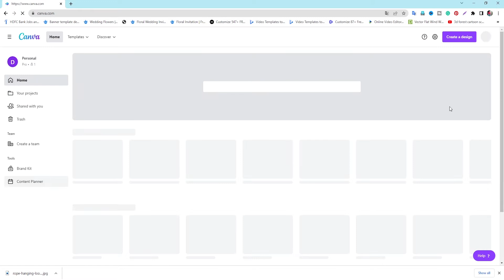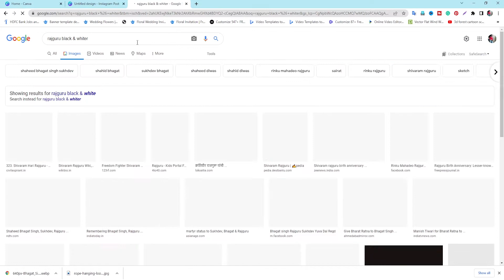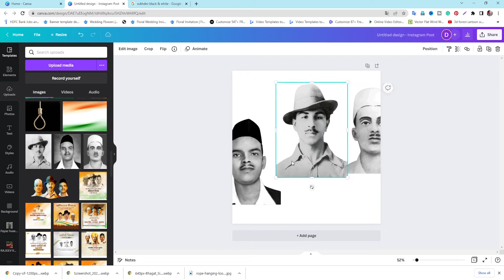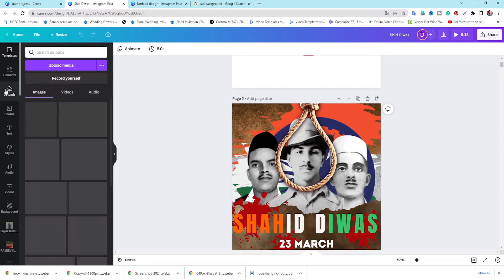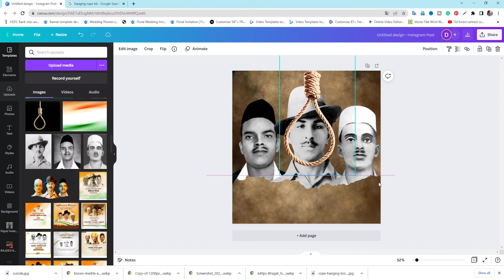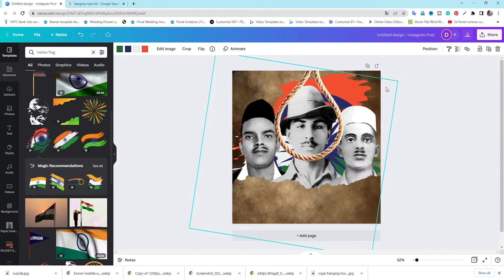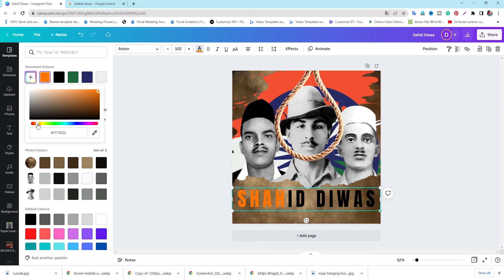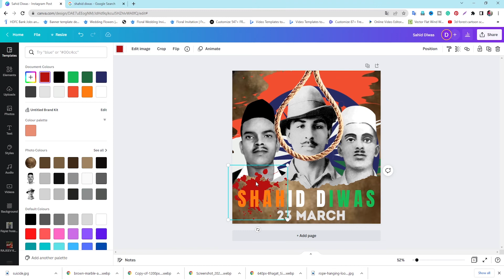How to make Shahid Diwas Poster 23 March शहीद दिवस पोस्टर कैसे बनाएं Shahid Diwas Poster on Canva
नमस्कार दोस्तों मेरा अजीत है और मैं स्वागत करता हूँ मेरे यूट्यूब चैंनल Edutorial मैं दोस्तों मैं अपने बारे में आपको बताओ तो मैं एक बहुत बड़ा कंप्यूटर प्रेमी हूँ और पेशे से डिजिटल मार्केटर हूँ दोस्तों मैं बिहार में 3 साल से इलेक्शन मार्कटिंग का काम किया जिसमे मैं लोकसभा इलेक्शन 2019, विधान सभा इलेक्शन 2020 तथा पंचायत इलेक्शन 2021 भी शामिल है, इसके अलावा मैंने बहुत से क्लाइंट्स का डिजिटल मार्केटिंग का काम किया है, साथ भी बिहार में बहुत से youtuber का मैं यूट्यूब मैनेज का वर्क किया हूँ। दोस्तों मेरा यूट्यूब चैनल स्टार्ट करने मकसद है की जो कुछ मैंने अपने काम से सीखा है वो आप लोगो के साथ बाँट सकूँ, दोस्तों इस चैनल पर आपको बहुत कुछ सिखने को मिलेगा प्रेक्टिकल नॉलेज के साथ तो जाइये देर मत कीजिए अभी सब्सक्राइब करिये हमारे चैनल Edutorial को और हमारे साथ जुड़ जाइये एक नई शिक्षा की इस डिजटल दुनिया में धन्यवाद।

हमारी विषेशताएँ

1. digital marketing
2. video marketing
3. election marketing
4. youtube channel management
5. video editing
6. Canva Graphicsour specialties
7. Instagram Marketing
8. Website Development

Hello friends I am Ajeet and I welcome my youtube channel Edutorial friends I tell you in my enclosure, I am a very big computer lover and digital marketer by profession, friends, I did election marketing work in Bihar for 3 years in which I am in Lok Sabha elections. 2019, Vidhan Sabha Election 2020, and Panchayat Election 2021 are also included. Apart from this, I have done digital marketing work for many clients, as well as I have done YouTube management work for many Youtuber in Bihar. Friends, the purpose of starting my YouTube channel is that I can share what I have learned from my work, friends, you will get to learn a lot on this channel, with practical knowledge, do not delay, subscribe now to our channel Edutorial. And join us thanks to a new education in this digital world.

our specialties

1. digital marketing
2. video marketing
3. election marketing
4. youtube channel management
5. video editing
6. Canva Graphicsour specialties
7. Instagram Marketing
8. Website Development